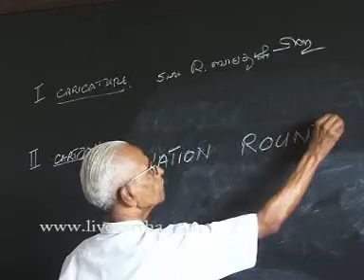sukumar kerala university youth festival 2012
kerala university youth festival 2012